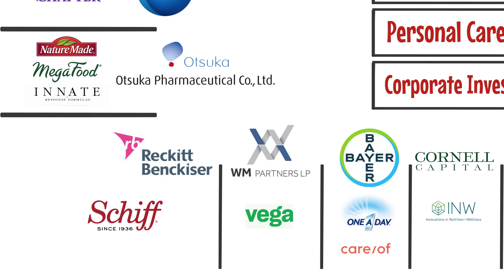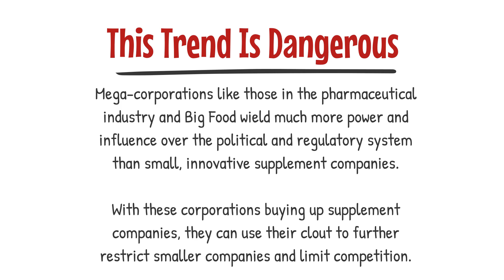Big Corps on a Supplement Co Buying Spree